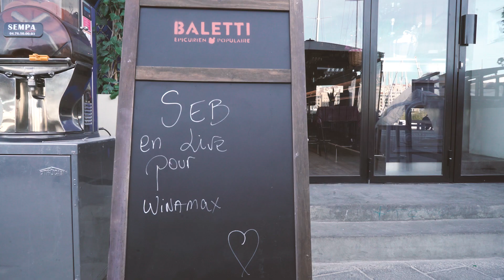⚽ Football - C'est parié près de chez vous : Lille - Marseille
Seb Thoen se rend à Marseille avant le choc LOSC - OM. Les marseillais sont-ils confiants ?

Winamax TV est une Web TV interactive proposant plus de 40 heures de programmes sport (foot, tennis...) et poker, avec l'intervention d'experts reconnus comme Julien Cazarre, Nabil Djellit ou Benoit Maylin.